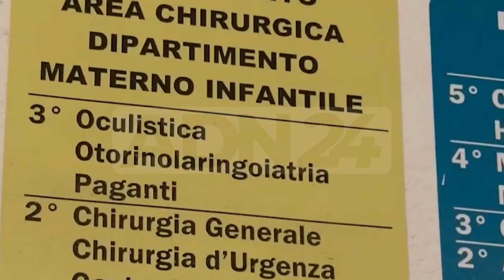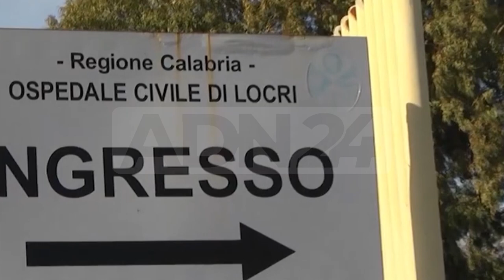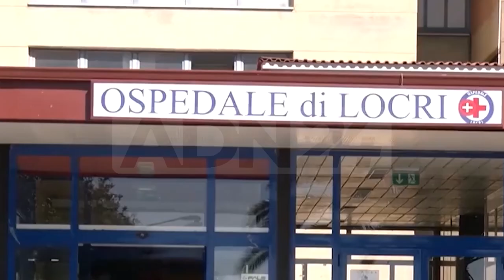Locri (RC) | Ospedale, lanciato il bando per nuovi medici “a gettone”